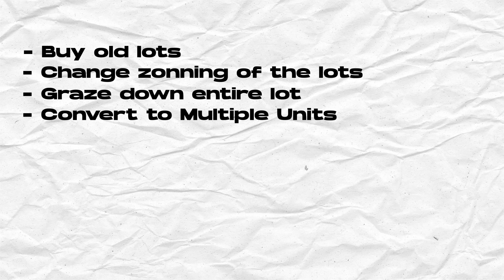Buy - Rezone - Demolish - Build = $600,000 profit 💰 | Infills explained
In this video, we show you Infills which means converting 1 single family homes to multi-family units in Calgary, AB.

I am a licensed mortgage agent M21004312 working with Dominion lending centres, Valko Financial FSRA13047. I work with over 60 lenders including the top banks to provide an array of mortgage products that are suited to your needs. I can help you with your housing needs across all provinces in Canada (except Quebec).

I help First time home buyers & investors make smart realestate decisions based on numbers and not emotion.

Get up to $3,000 in cash to trade stocks or crypto commission-free! Use this code 91NX5W or the link below to sign up 🙌

MORE ABOUT ME 👇
My mission is to provide you with actionable content that enables you to build your wealthand live up to your potential. I came to Canada with my wife (Simran), during the pandemic in 2020, started with very little money, no job - to today, where I recently quit my job after building my side hustle to a cool 6-figures in revenue. I have met so many amazing people and mentors along the way, and I want to bring everything that I have learnt and continue to learn to you via this channel.